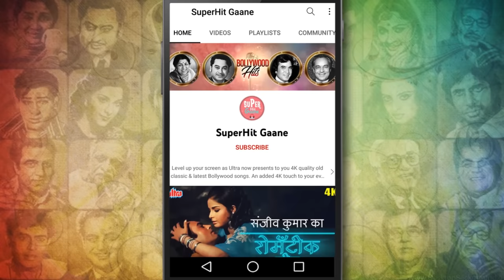ओ नन्हे फ़रिश्ते -4K | Superhit Hindi Song |Mohd Rafi |Sadhana, Sanjay Khan | Ek Phool Do Mali [1969]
Engage with the superhit melody 'O Nanhe Farishte ' from the movie 'Ek Phool Do Mali [1969] ' Starring Sadhana & Sanjay Khan. Sung in the soothing voice of  Mohammed Rafi.

                          Brahmachari, Master Bobby

🎵 Lyrics of  O Nanhe Farishte  :

O nanhe se farishte tujh
Se ye kaisa nata
Kaise ye dil ke rishte
Kaise ye dil ke rishte o
Nanhe se farishte

Tujhe dekhane ko tarase
Kyo har ghadi nigaahe
Bechain si rahati hai
Tere liye ye baahe
Mujhe khud pataa nahi hai
Mujhe tujhase pyaar kyu hai
O nanhe se farishte
Tujh se ye kaisa nata
Nanhe se farishte

Naazuk saa phul hai tu
Kisi aur ke chaman kaa
Khushabu se teri mahake
Kyo baag mere man kaa
Meri zindagi me chhaai
Tujhase bahaar kyu hai
Nanhe se farishte

Tu kuchh nahi hai mera
Phir bhi ye tadap kaisi
Tujhe dekhate hi khun me
Uthati hai ik lahar si
Har vakt mujhako rahataa
Tera intazaar kyu hai